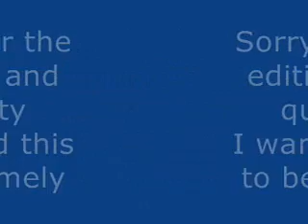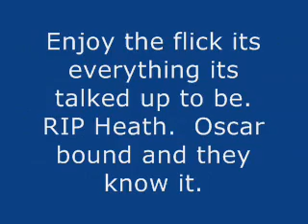Dark Knight Opening Night Experience - Huge Line Up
3am Dark Knight experience at the Imax.  No spoilers I'll let you enojoy it first.